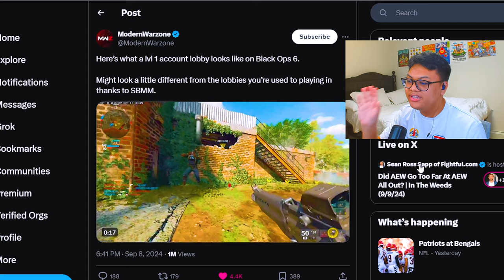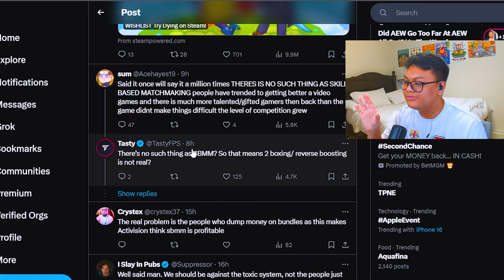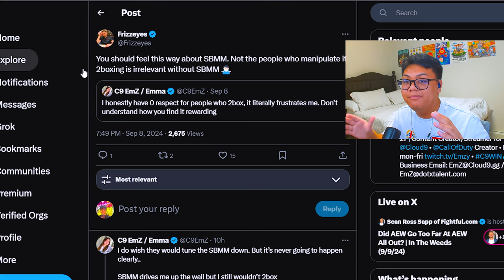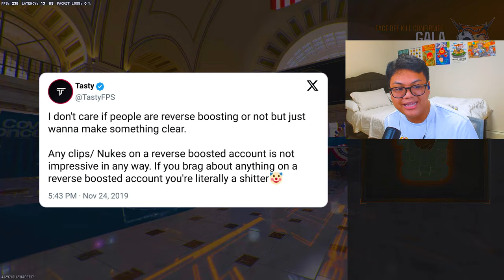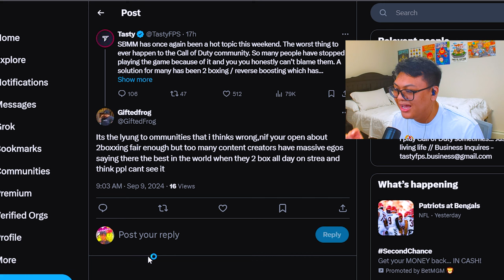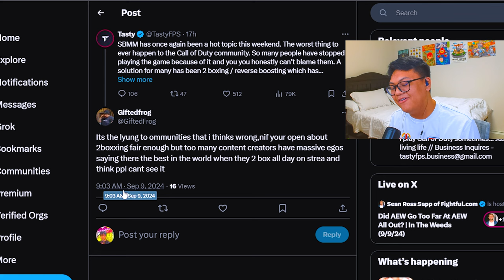Top COD Creators DEFEND Cheating? 2 Boxing Is Cheating! | Call Of Duty Black Ops 6 Drama